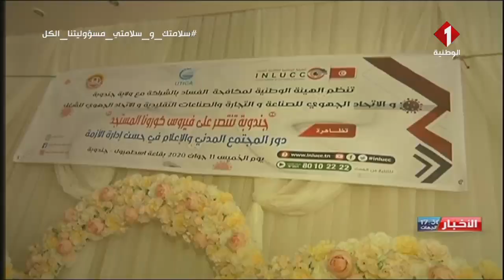جندوبة تنتصر على فيروس كورونا